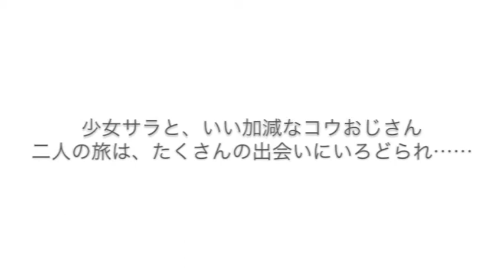旅の人気長編小説『サラの翼』電子書籍版・配信開始